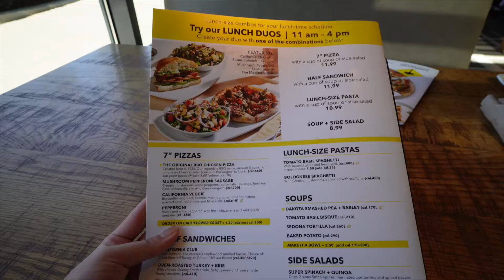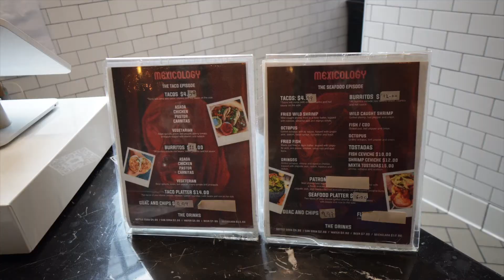LIFE IN LA VLOG | Lunch around Los Angeles, errands, and cafe work days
Hey everyone! In today’s video, you’ll see a regular week in my life living in Los Angeles. You’ll come with me to grab lunch around LA, run errands, and work from a new cafe. Enjoy!! ✨

Loving my videos? Consider supporting my channel by buying me a coffee. 💛

ABOUT ME
My name is Remi and I'm a firm believer that we can do whatever we put our minds to, which is why I started this YouTube channel. I've ALWAYS wanted to create a channel and figured why not now? I'll be vlogging my journey as a new content creator/solopreneur and posting videos about personal development, intentional living, and more!